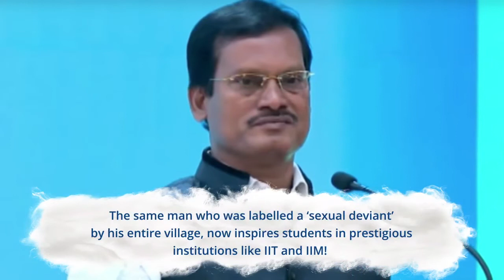The Journey of Arunachalam Muruganantham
A Muruganantham’s (Padman)‬
‪focus, determination and spirit is something we can all look up to and aspire to be YouGreaterThanYou.‬
‪If you too are full of sparkling ideas, self-driven, we are raring to nurture you. Know more